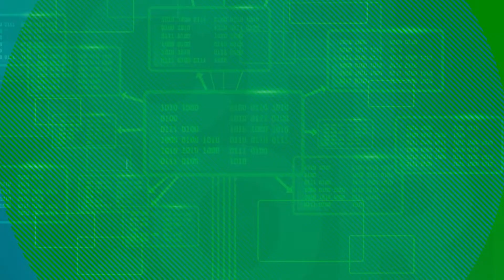040919 Tech Corner